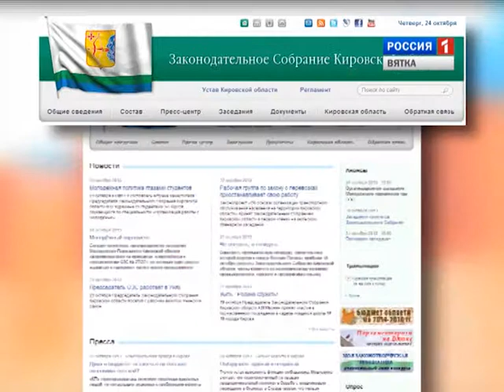«Просто о Сложном» от 12.10.2013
Интервью депутата Законодательного Собрания Кировской области М.Т. Скворцова